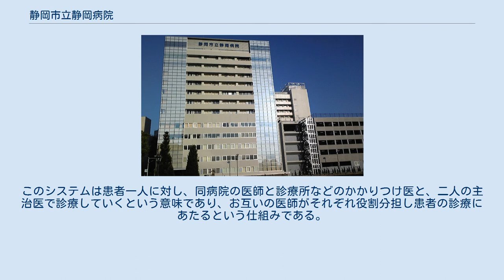静岡市立静岡病院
静岡市立静岡病院（しずおかしりつしずおかびょういん）は静岡市葵区にある医療機関。
静岡市が設置する地方独立行政法人静岡市立静岡病院が運営する病院である。
静岡県において歴史のある医療機関でもある。
 循環器内科と心臓血管外科を一体化させたハートセンターを設置しており循環器疾患に力を入れている。
市外からの患者も多く、同センターの外来待ち時間は常に長時間化しており数時間待ちということは珍しくない。
循環器疾患専用の集中治療室、心臓カテーテル検査室、心臓リハビリテーション室を備え、循環器疾患患者用の病床は94床と全病床の約2割を占めている。
また、循環器科専門医が同乗し救急蘇生に必要な用具や薬剤を装備した大型のモービルＣＣＵを配備している。
 2001年より静岡市医師会と協同でイーツーネット（医2ネット）と呼ばれる独自の地域医療連携システムを構築している。
このシステムは患者一人に対し、同病院の医師と診療所などのかかりつけ医と、二人の主治医で診療していくという意味であり、お互いの医師がそれぞれ役割分担し患者の診療にあたるという仕組みである。
疾患や診療科別に病院と診療所の役割を明確化することにより様々な効果が期待されている。